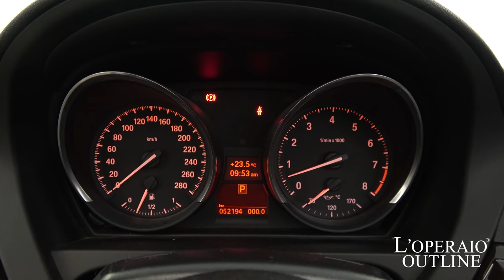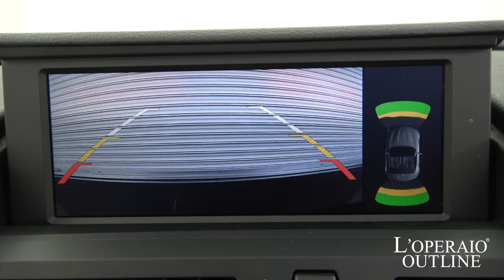BMW Z4 sドライブ 35i 2009年式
ディープシーブルーメタリック/ベージュレザー、電子油圧制御式７速ＤＣＴ、右ハンドル、正規ディーラー車、車検30年８月迄

　第二世代の「Ｚ４」の入庫です。小さいボディに積まれた3リッターターボエンジンは素晴らしい加速を発揮し、BMWの安定した足回りでドライビングをより楽しいものに!純正のHDDナビや地デジ、シートヒーター、パークセンサー等装備も充実し快適なドライビングをお約束!!パドルシフトも備わっておりますのでスポーツ走行、オープン走行と存分にお楽しみ頂けます！車検もたっぷりと残っておりますので是非お早めにご検討下さいませ！！

‹標準装備›
運転席・助手席・サイド・ヘッドエアバック、ＩＳＯＦＩＸチャイルドシートアタッチメント、サイド・インパクト・プロテクション、ロールオーバー・プロテクションシステム、チルト・テレスコピックステアリング、シフトパドル付マルチファンクションステアリング、サーボトロニック・電動パワーステアリング、シートヒーター、オンボードコンピューター、エンジンスタートボタン、ＨＤＤナビゲーションシステム、地上デジタルＴＶ、iDriveコントローラー、ＣＤ（ＭＰ３対応）オーディオ、ミュージックサーバー機能、１１スピーカーHi-Fiシステム、ＥＴＣ車載器、ＰＤＣ（パークディスタンスコントロール）フロント＆リアビジュアル表示機能付、バイキセノンヘッドライト、レインセンサー、オートライトシステム、アルミニウム合金製フルオートマチック・リトラクタブルハードトップ、デュアルエキゾーストパイプ、ブレーキ回生システム、ＡＢＳ、ＣＢＣ（コーナリングブレーキコントロール）、ＤＴＣ（ダイナミックトラクションコントロール）、ＤＳＣ（ダイナミックスタビリティコントロール）、ＤＢＣ（ダイナミックブレーキコントロール）、ランフラットタイヤ、電子シフト、イモビライザー、キーレス、クルーズコントロール、シートヒーター

‹主要諸元›
3.0リッター直６DOHCツインターボ、306ps/40.8kgm、全長4250×全幅1790×全高1290mm

￥6,950,000-